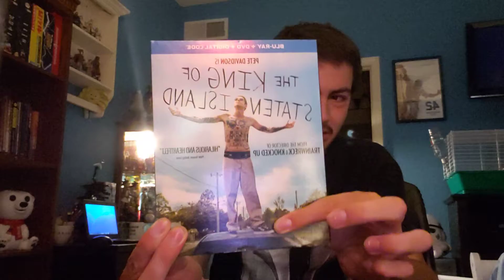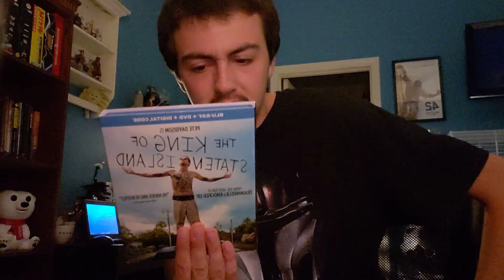The King Of Staten Island Review